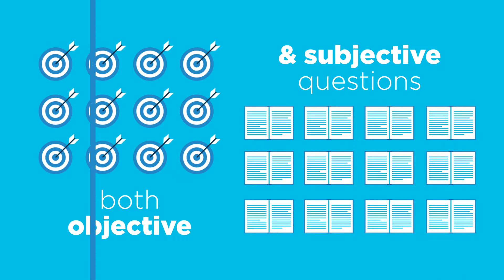Get Prepare for ICSE Class 10 Board Exams with OswaalICSEQuestionBankClass10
About The Product:
If you have struggled in the ICSE Class 10 Term-1 Board Exam, we are pleased to provide you with the recommended link for the ICSE Question Bank Class 10 for Semester 2 Board Exams. This resource is strictly aligned with the Semester-2 syllabus for the upcoming Board 2022 Exams in March-April. ICSE Question Bank Class 10 includes a comprehensive range of Objective and Subjective Type Questions and Chapterwise and Topicwise Revision Notes for thorough preparation. Additionally, you will find Modified & Empowered Mind Maps and Mnemonics for efficient and quick learning and Unit wise Self-Assessment Tests in ICSE Question Bank Class 10 to gauge your understanding. Use Concept videos for blended learning and a Dynamic QR code to stay updated on ICSE Class 10 Board Exam papers and any further ICSE notifications or circulars.